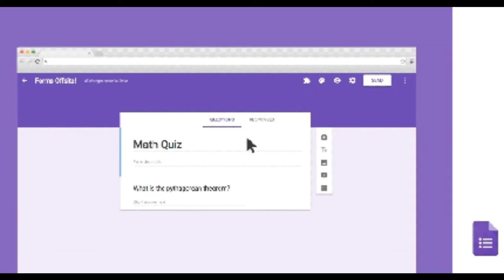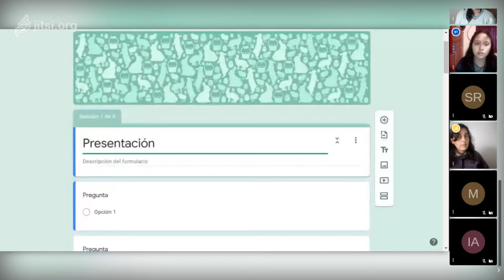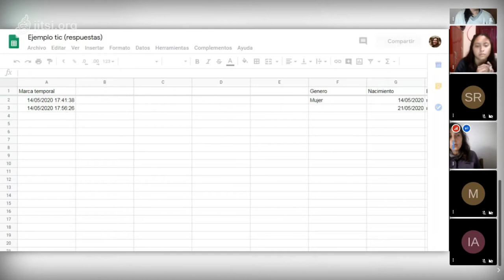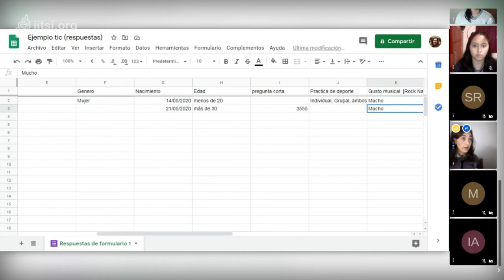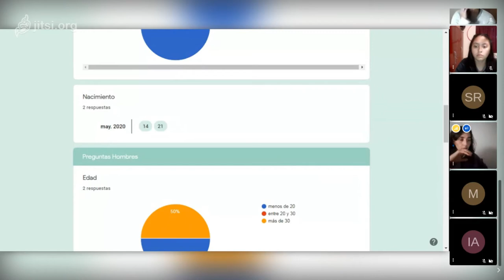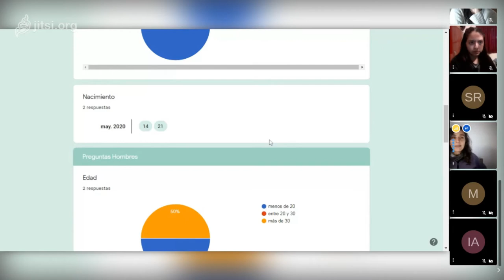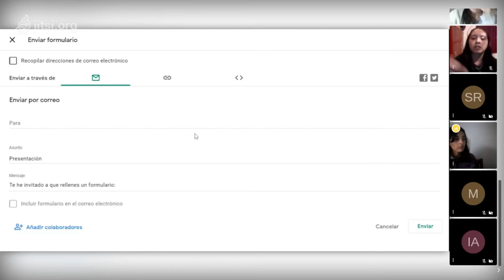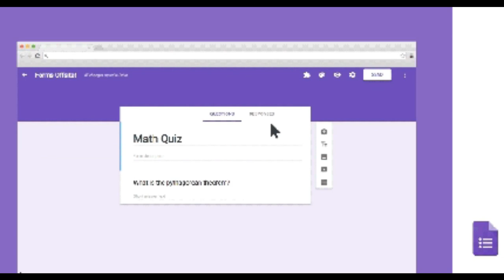3° Clase GOOGLE FORMS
3° Entrega de la profe Alina TIC FCH UNLPam